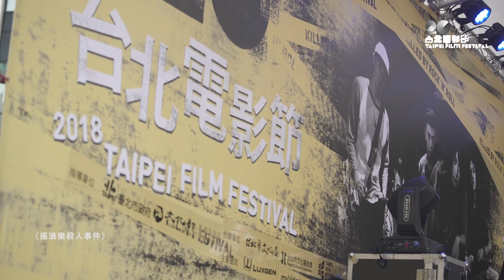2018台北電影節｜展期回顧《藍色項圈》《十年台灣》《後來的我們》《搖滾樂殺人事件》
2018台北電影節｜展期回顧《藍色項圈》《十年台灣》《後來的我們》《搖滾樂殺人事件》